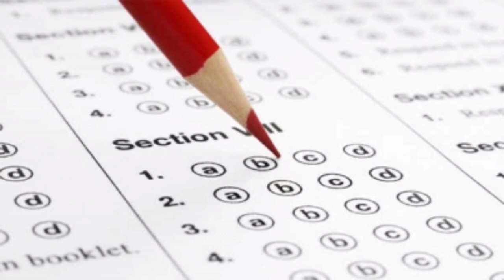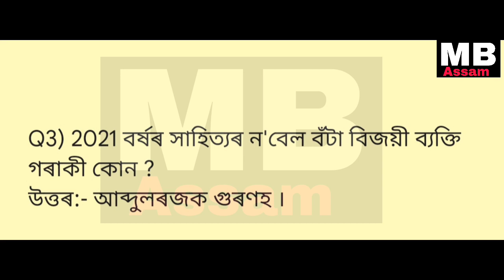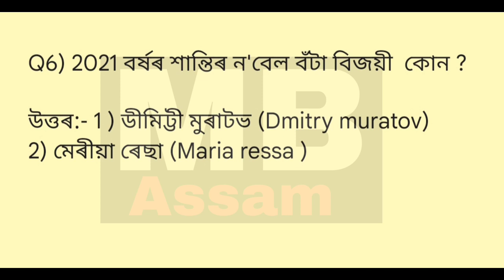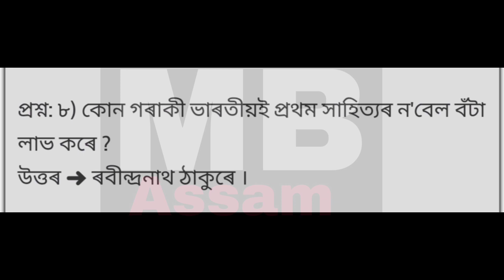Nobel prize winner 2021//Nobel prize 2021//Assam police gk//Assames Current affairs 2021.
MB ASSAM